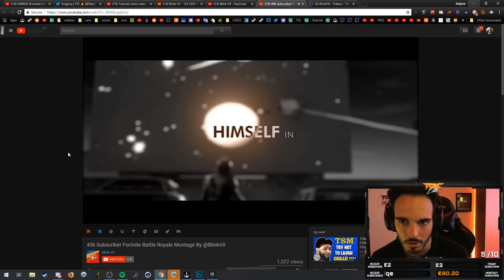BLINK VII VS. T3C ENIGMA - BUILD BATTLE (FORTNITE BATTLE ROYALE)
Hope you guys enjoyed the video. Leave a like for more Fortnite content.